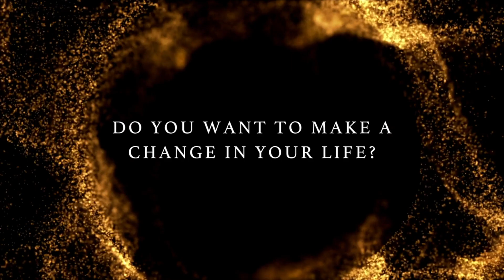Patient Care: Jumping to Conclusions vs. Gathering Data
In this episode of the Prime Podcast, Dr. Skip and Dr. Julie Wyss discuss the critical need for thorough and ethical medical care. They touch on patient complaints about healthcare professionals not listening or gathering sufficient data, stressing the importance of informed consent. The hosts underscore the gap between current practices and the necessary standards of care that should be expected in chiropractic and medical professions. They delve into how comprehensive health histories, neurological exams, and full-spectrum care plans can vastly improve patient outcomes. Throughout the episode, Dr. Skip and Dr. Julie emphasize the significance of ethical duty in delivering quality care and the adverse effects of substandard practices in healthcare.

00:00 The Importance of Listening in Healthcare
01:22 Introduction to the Prime Podcast
01:36 Patient Care and Expectations
02:35 Standards of Care in Healthcare
03:52 The Role of Thorough Examinations
05:58 Challenges in Healthcare Communication
08:50 Informed Consent and Ethical Practices
17:02 Insurance and Healthcare Costs
23:46 Conclusion and Call to Action

//Dr. Julie Wyss  - Prime Family Chiropractic Centers//
Dr. Julie Wyss DC is a highly respected chiropractor with a special focus on pediatric and pregnancy care. Her extensive training and experience in these areas has made her a trusted advisor to families seeking a tailored and personalized type of care focused on the body’s ability to heal itself.

As a mother herself, Dr. Wyss understands the unique challenges that come with pregnancy and postpartum recovery. She believes that chiropractic care can play a vital role in supporting the health and wellbeing of both mother and child during these transformative stages of life.

In addition to prenatal care, Dr. Wyss specializes in postpartum care to help new mothers recover and regain their strength and vitality. She provides gentle adjustments and breathing exercises to address issues such as diastasis recti, pelvic floor dysfunction, and breastfeeding difficulties.

//Dr. Skip Wyss - Prime Family Chiropractic Centers//
“When you get the chance to change lives from their first days of existence, you do not take it lightly. But you can take it with a dash of light-hearted joy!”

That’s how Dr. Skip Wyss chooses to manage Prime Family Chiropractic Centers, a 15-year staple in his Green Bay Community. He decided to take that experience and developed the internationally recognized educational program, The Prime Coaching Company, focused on pediatric, prenatal, and family health.

Dr. Skip is an internationally recognized speaker, ICPA certified pediatric chiropractor and host of The Prime Podcast. The show is a platform for his wife, Dr. Julie Wyss, and himself to provide incredible education and resources on having an incredible marriage, business, family, faith, and health for service providers and their community!

// Prime Family Chiropractic Centers //
Certified Prenatal and Pediatric Family Chiropractic Healthcare.
Get Primed for life and success with healthcare re-imagined.

Green Bay, WI Chiropractors
Best Chiropractor in Green Bay, WI
Prime Family Centers Green Bay, WI
Prime Family Chiropractic Centers Green Bay, WI
Pediatric Chiropractors
Webster Technique
Pediatric Certified Chiropractor
Dr. Skip Wyss
Dr. Julie Wyss